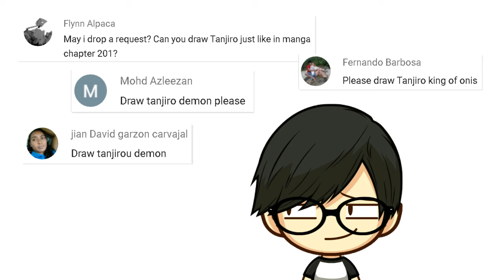How to draw Demon King Tanjiro - Kimetsu No Yaiba Chapter 201